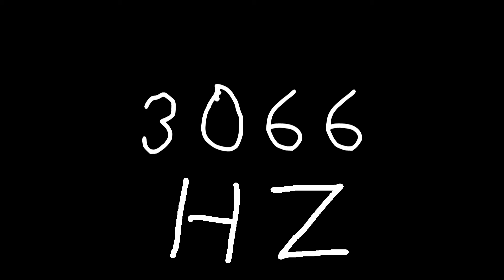3066 hz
Just sound.

chords
sounds
noise
tone
noises
tones
audio
wave
waves
sin
sine
sinus
sinoid
heart
heartbeat
resonancy